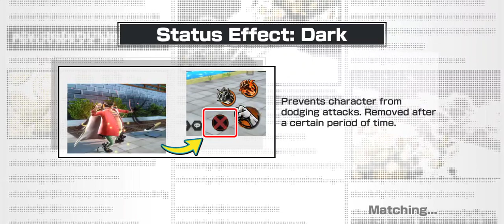Last Minute Chance Card Upgrade 3 - Playing with Raizo in League One Piece Bounty Rush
I don't remember if I used him or not. I don't see many videos out there of him being used in today's meta. Why not try him out?

Verdict - I'm getting his fragments now.